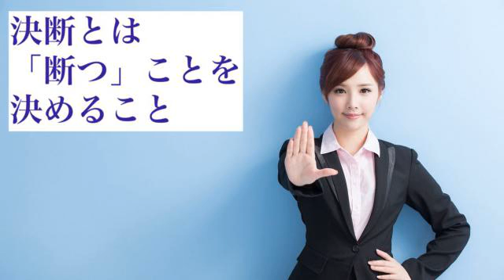決断の大切さ【高橋ラジオ72】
私は中学校の野球部に嫌々ながら３年間在籍していたことを今でも後悔しており、あのような思いは二度としたくないという気持ちが強いです。その時に大切なのが決断することです。決断とは「断つことを決める」と書きます。何かを断つ時には勇気が必要ですが自分の気持ちに素直になって行きたくない道を断ち、行きたい方へ進むことが大切です。不安もあるかもしれませんが私のこれまでの人生で勇気を持って決断したことは必ず人生が明るく開けてきました。大丈夫です。自分を信じていきましょう！

私たちは幸せになるために生まれてきました。当教室ではギターレッスン通じて心を豊かにし、幸せになるためのお手伝いをします。初めての方も久しぶりの方も、一緒にギターを弾いてみませんか？